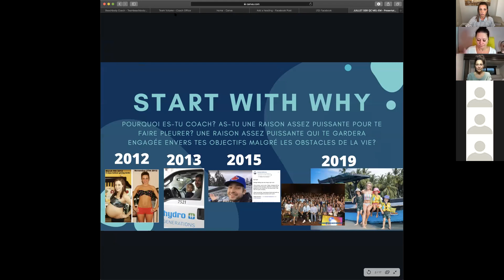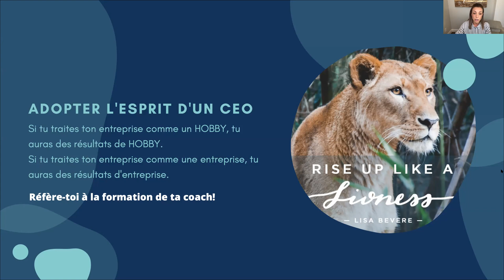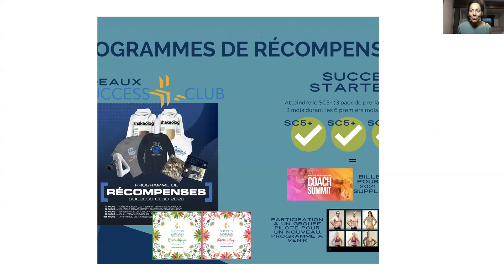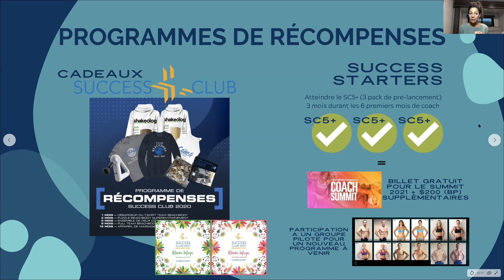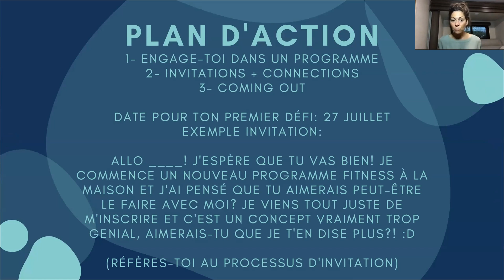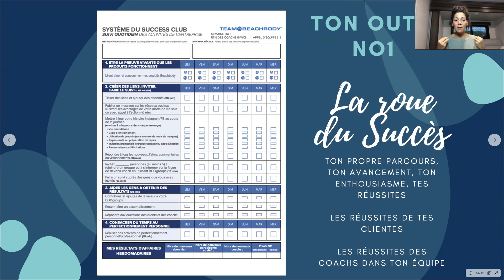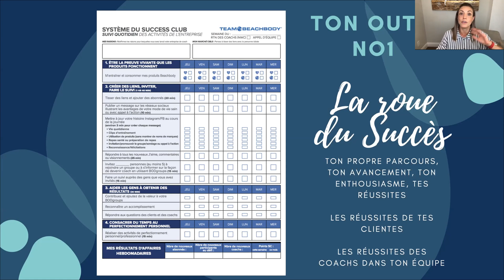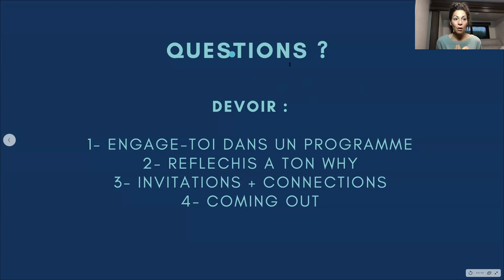PLAN DE MATCH Nouveaux Coachs 9 juillet 2020